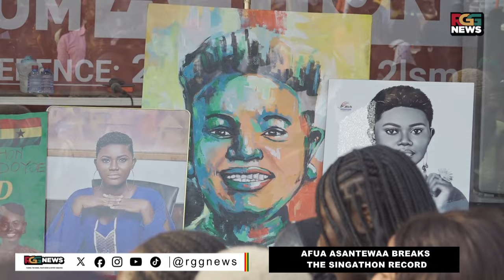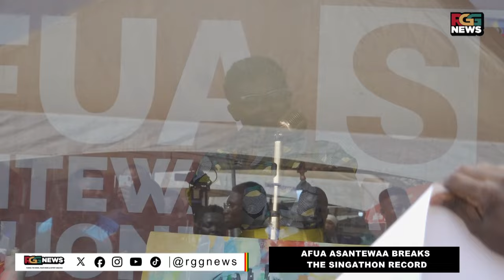Breaking Records Live: Afua Asantewaa Shatters Sing-a-thon Guinness World Record!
As we reach day 5, Afua Asantewaa’s enduring optimism continues to shine. I’m loving the vibrant energy she brings. Keep forging ahead! afuaasantewaasingathon @GWR